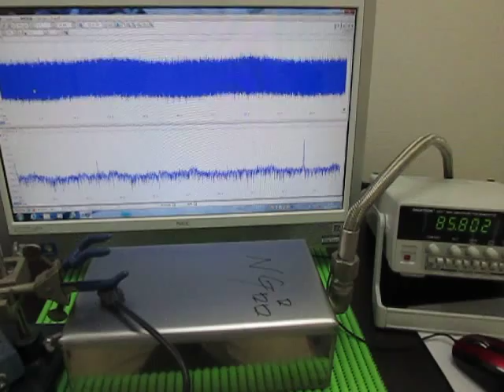オリジナル超音波実験 ultrasonic-labo